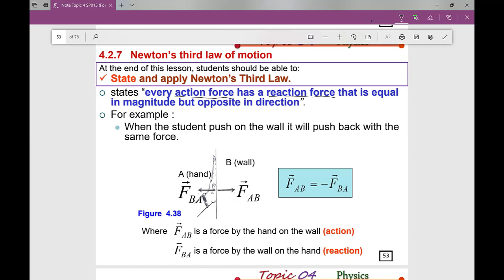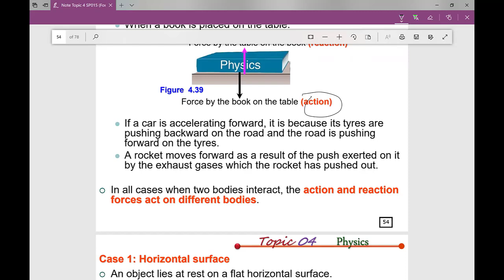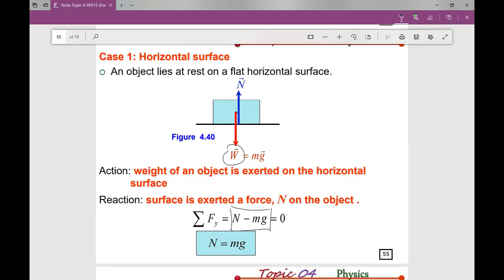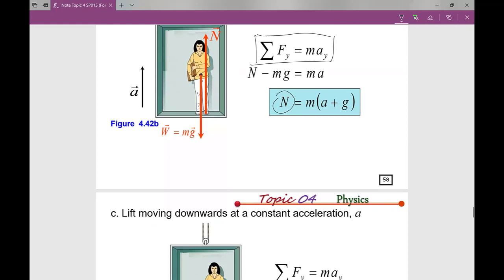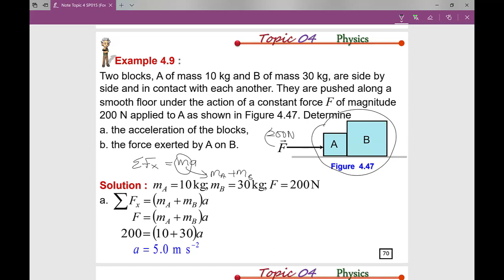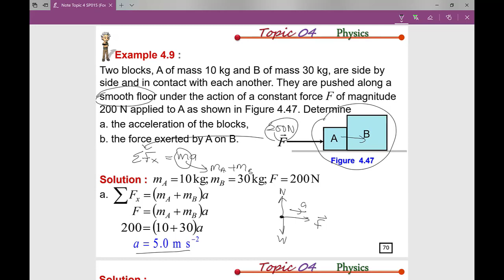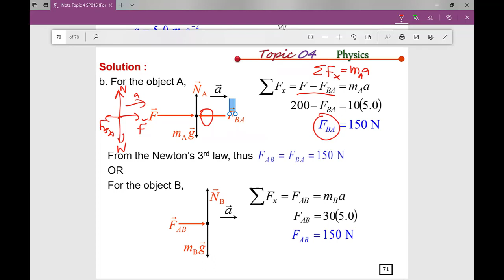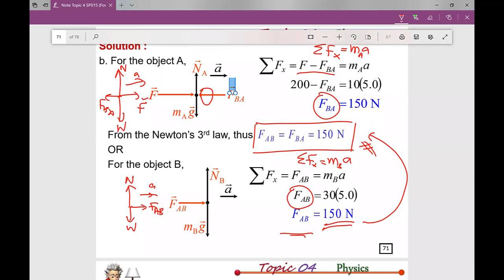Newton's 3rd Law - Chapter 4